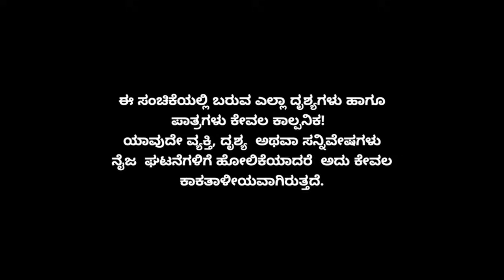Muktha Muktha Episode 814 || TN Seetharam